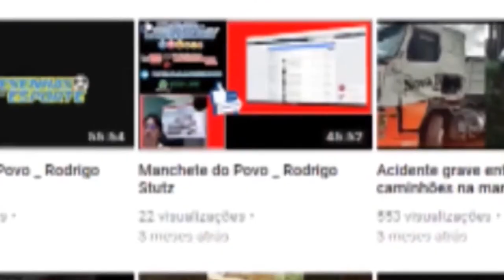Com 71 anos, idosa sofre acidente a caminho da quimioterapia em Rolândia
Um acidente foi registrado por volta das 7h desta quarta (11) no cruzamento entre as Ruas Paranaguá com Antenor Ferri, envolvendo um veículo Corola com placas de Cambé e uma Caminhonete Amarok.